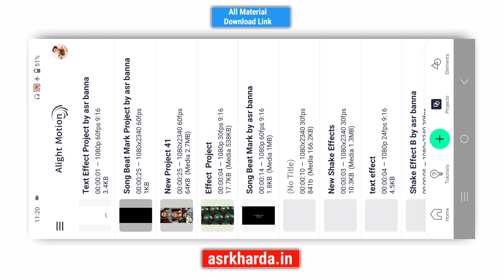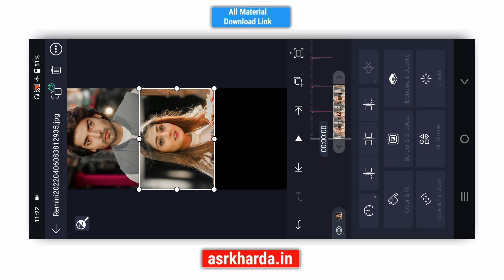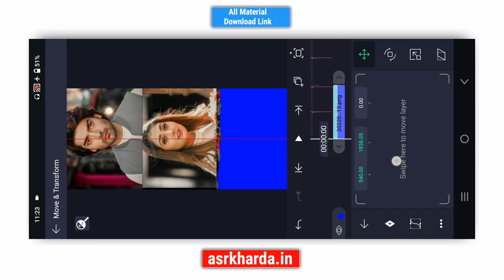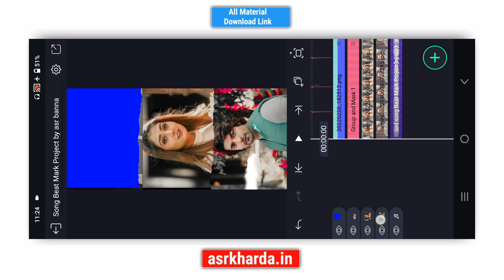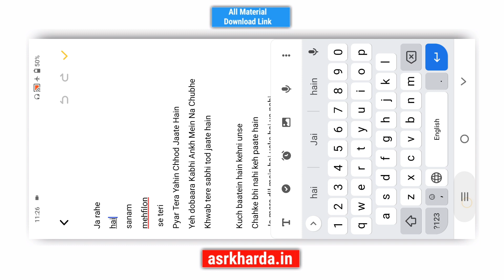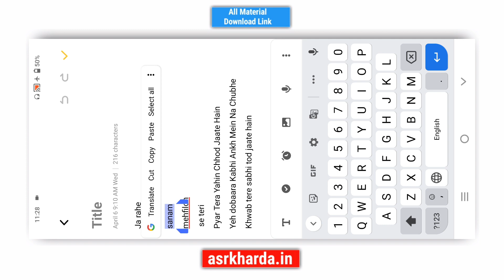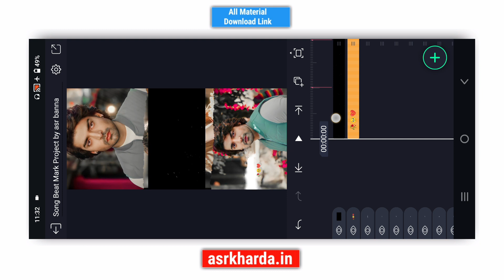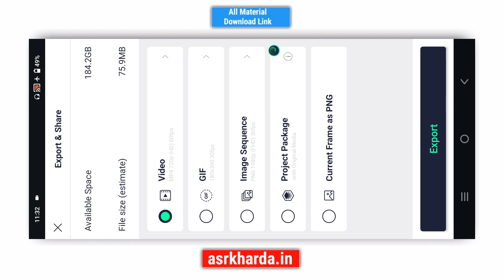trending 3 layer lyrics status editing 4k hd alight motion